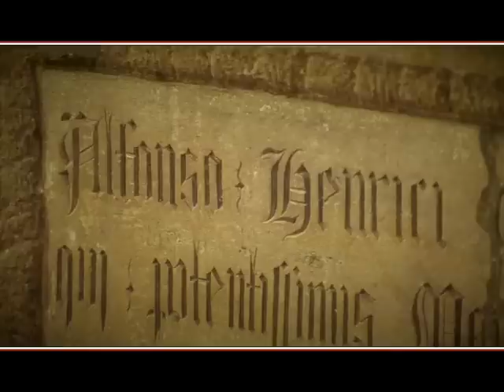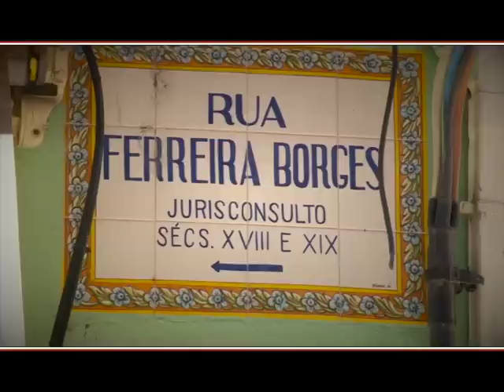Coimbra - 1ª Parte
GIRO TV RECORD